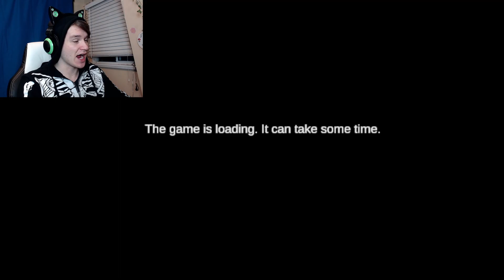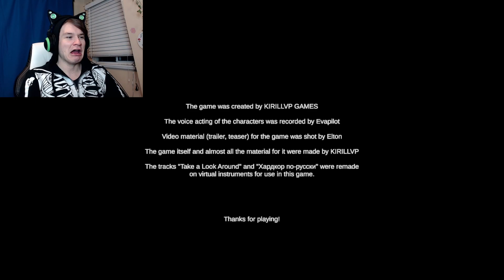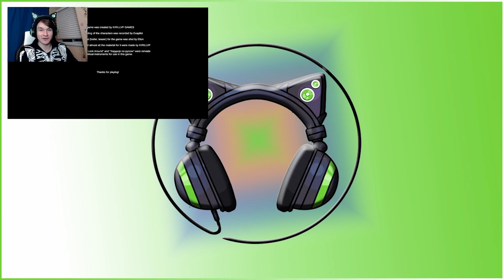Take a look around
They are everywhere... Mannequins... Are they alive? Do they lack the booty?